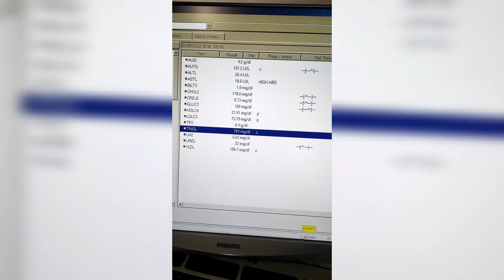# shots # Turbid serum sample cause.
shots# comparing a turbid sample and normal serum sample.
raised triglycerides
fasting sample is inportant.